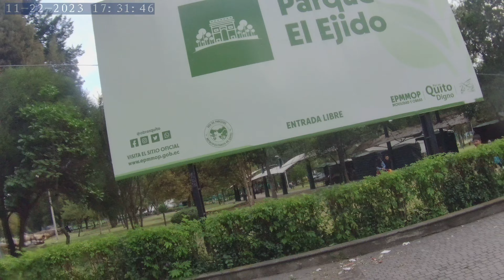13/22 +5horas Camino por todo el Metro de Quito!! IDA VUELTA de Terminal Terrestre Quitumbe Labrador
🇺🇸🇪🇦KIKstore🇪🇨🇨🇳 presenta
review, primeras impresiones, vale la pena, que tal está y vistazo de:

Metro de la ciudad de Quito, Pichincha, Ecuador

22 partes / fragmentos / videos / clips /cortos / videoclips
osea +5horas
Camine / Enseñando / Grabo / Demostrando / Tour / Paseo / Paseando / Vistazo /Enseño / Muestro / Visitando / Caminando
por todo el Metro de Quito!!
IDA - VUELTA - Todas las estaciones entradas * accesos*

Sur de Quito
Terminal Terrestre Quitumbe
Avenida Morán Valverde
Solanda
Cardenal de la Torre
Terminal Terrestre Centro Comercial El Recreo
Magdalena

Centro de Quito
San Francisco

Norte de Quito
Parque La Alameda
Parque El Ejido
Terminal Terrestre Universidad Central del Ecuador
Pradera
Parque La Carolina
Iñaquito
Jipijapa
Terminal Terrestre El Labrador

             ==L¡INKS PARA MÁS INFORMACIÓN==
Link Enlace URL Vínculo del Sitio web
Metro de Quito:

o
2

Link del playlist, Lista de vídeos de esta publicación:
KIKstore122, Dentro del Metro de Quito 🚅🚂!! Videos, Información, Tips, Hacks, Se podra..., Noticias, Novedades, Será..., Problema, Relato, Historia

- 18 trenes
- 6 vagones cada tren
- 109 metros de longitud
- 1230 aforo personas
- 38 km/h
- 15 estaciones de los cuales 5 multimodales que se integran con los sistemas de transporte en superficie trolebus, ecovía, metrobus
- Las 15 estaciones habilitadas son:

Sur de Quito
Terminal Terrestre Quitumbe
Avenida Morán Valverde
Solanda
Magdalena

Centro de Quito
San Francisco

Norte de Quito
Parque La Alameda
Parque El Ejido
Pradera
Parque La Carolina
Iñaquito
Jipijapa
- Dispone de estacionamiento 6 seis parqueaderos con tarifa preferencial:
Terminal Terrestre Quitumbe
San Francisco
Parque La Carolina

Prohibido
- Se prohíbe ingerir alimentos bebidas
- El ingreso y uso de bicicletas, monopatines y otros vehículos de transporte personal está prohibido en esta fase
- Ingreso de animales de compañia está prohibido en esta fase
- Se prohibe fumar dentro de las instalaciones
- Se prohibe el ingreso de armas y elementos cortopunzantes a las instalaciones
- Se prohíbe el ingreso y consumo de bebidas alcohólicas u otras sustancias tóxicas. No se permitirá el ingreso de personas en estado de embriaguez o bajo los efectos de estas sustancias.
- Prever que las instalaciones no cuentan con servicios higiénicos.

FIN by 🇪🇸🇺🇸KIKstore🇨🇳🇪🇨

INFORMACIÓN NO NECESARIA
no leer, no es de interes

Edición:
Sin edición, archivos originales

Grabación:
Resolución 4K, 3840 x 2160 pixeles
Calidad muy buena con mucha luz
Calidad menor a decente con menos luz
Calidad mala de noche : (
Si estabilizado
No Corrección de distorsión de lente
Audio de micrófono alto, nivel 3/3 de sensibilidad, pero en bolso colocado es casi nulo

Grabado con:
KIKstore122, AKASO Brave 7
BodyCam DashCam ActionCam, Graba4K30fps +1hora, Lente de pez 170°, Micrófono ultrasensible, No sobrecalienta

==PÁGINAS MIAS de quién grabo puesss👻==

Video realizado / hecho con fines informativo del cual pueden utilizar / acceder bajo su responsabilidad